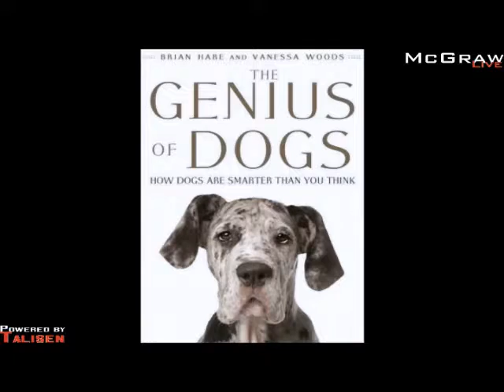Brian Hare Explains "The Genius of Dogs"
The McGraw Show